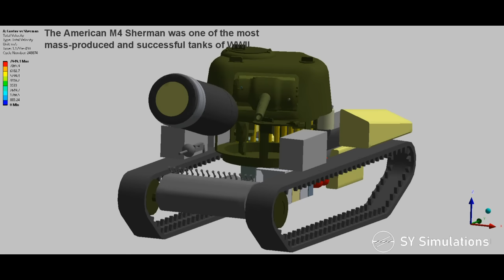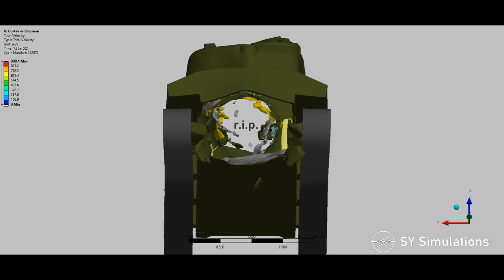800mm GUSTAV GUN vs M4A3 SHERMAN | Dora Armour Piercing Simulation | [delayed] April Fools Special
The 800mm Gustav & Dora railway guns were the largest artillery pieces ever used in combat...but how would an M4A3 Sherman fare against its 7-ton anti-concrete shell.

The Sherman model was based off a variety of diagrams, and images from afvdb.50megs.com. The model has correct plate thicknesses in most places, as well as welds modelled around the front.

The simulation is the dalayed April fools video for 2023, and future simulations will return to focussing on more realistic scenarios, with only the necessary amount of the target modelled (modelling a whole tank is unecessary for a finite-element simulation).

The ballistic cap of the 800mm shell has been omitted, as well as its explosive mass (the fuse wouldnt have detonated during the simulation window anyway).